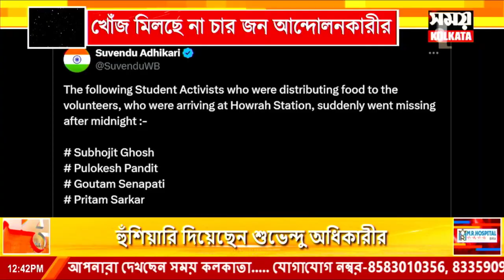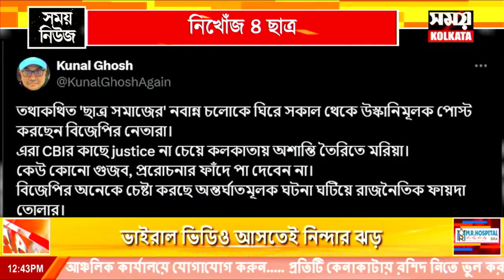নিখোঁজ ৪ ছাত্র